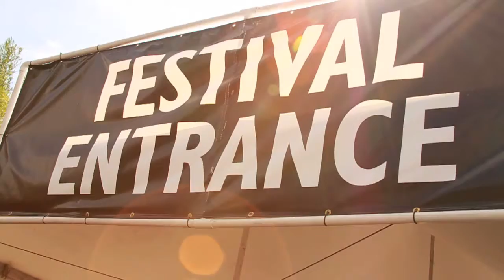Labor Day '13 Day 2 Highlight Video